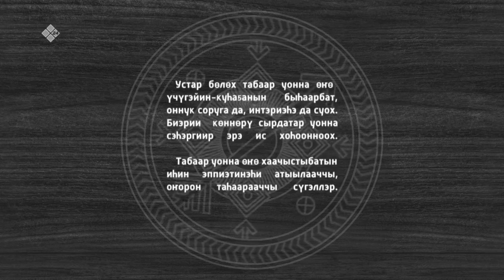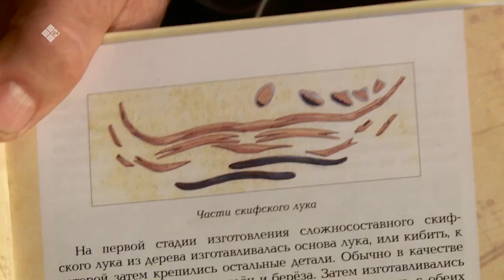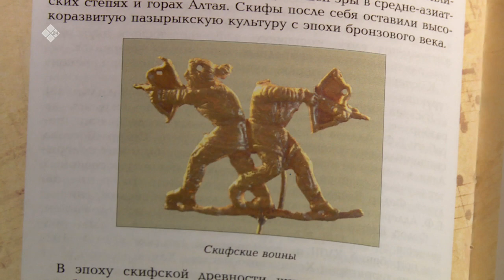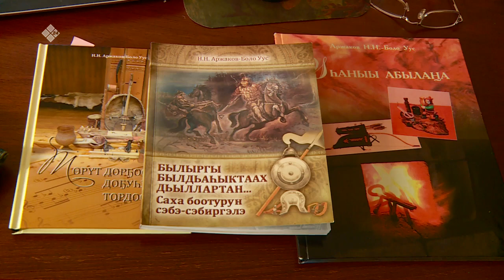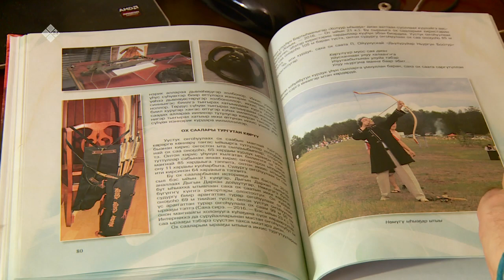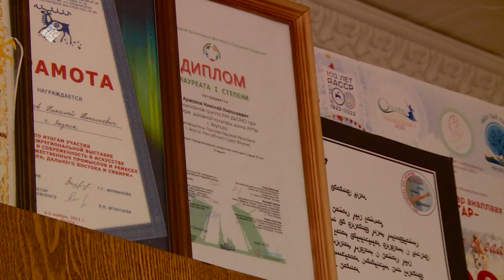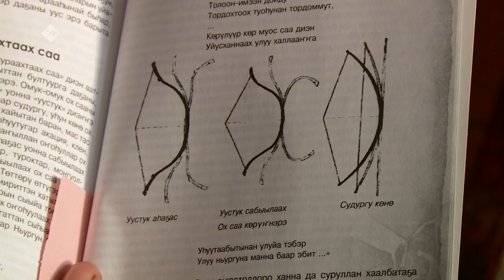«Саха хараҕынан» (15.11.22)